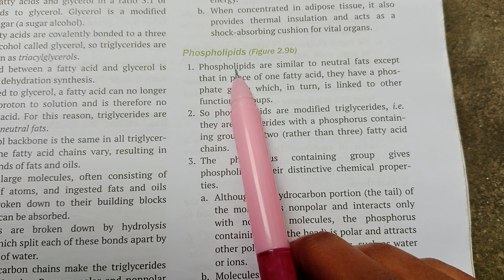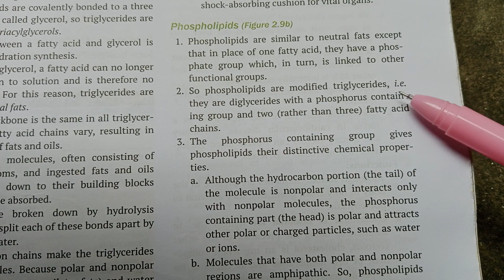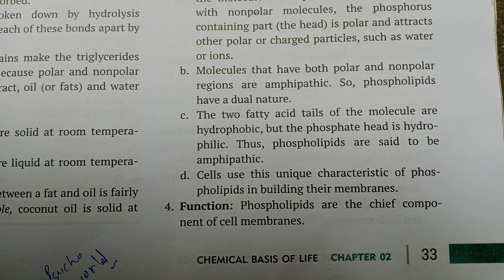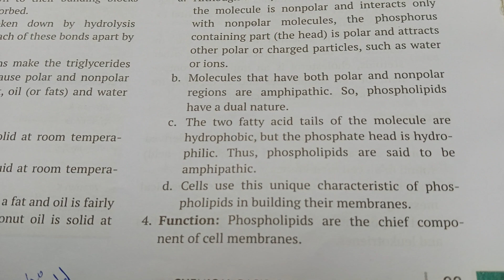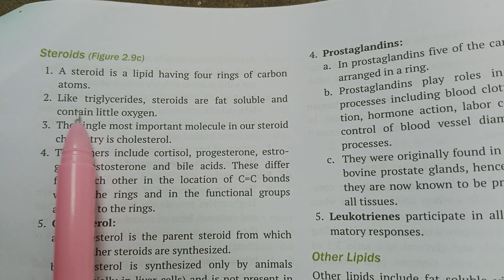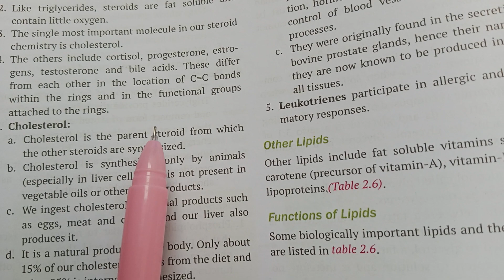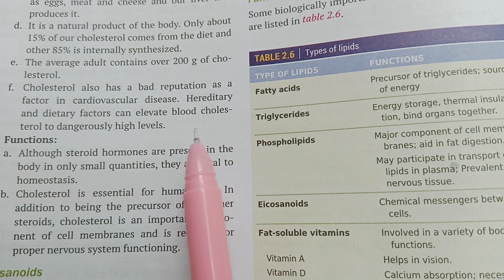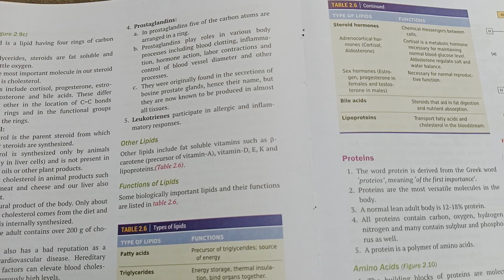Anatomy and Physiology|Chapter 2 (Part 27)| Bsc nursing sem 1